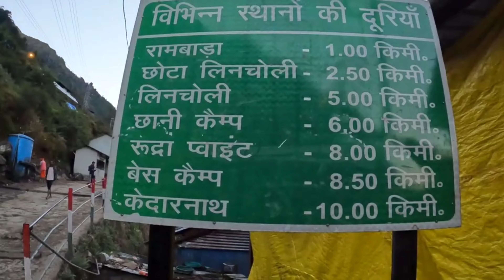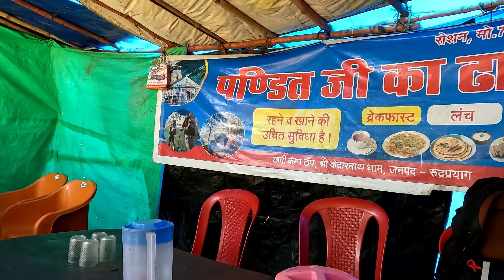Kedarnath Yatra 2023 | Kedarnath Tour | Kedarnath Yatra Cost | Kedarnath Yatra Complete Information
📷Main Camera:- Samsung Galaxy S10+ And
Redmi note 10 pro max.
🚁Drone camera: DJI mavic mini 2
📹Moto Vlogging Camera:- GoPro Hero 10 Black
💻Editing Machine:- MacBook pro i7
🎞️Maximum Video Quality:- 1080 @60fps
📸DSLR: Canon 60d
🏍️Bike:- Super splendor 125 Bs3 2019
🛰️Content:- Pahadi Lifestyle Vlogs, Travel Vlogs, Moto Vlogs, Trekking, Daily Vlogs, Family Vlogs and Documentaries.